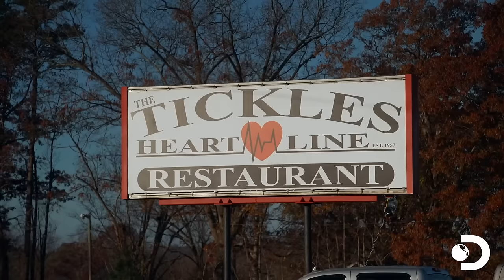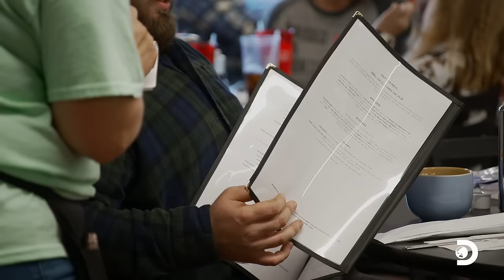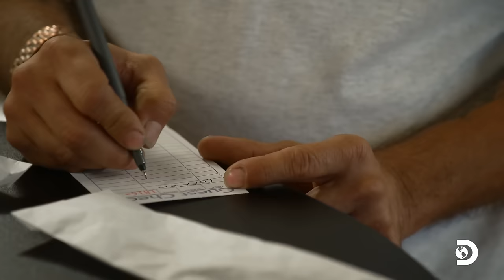Tickle Opens Up a Restaurant | Moonshiners | Discovery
Watch the grand opening of Tickle’s Heartline Restaurant, where 1950s diner charm meets moonshine magic. Join Tickle and his wife Carol as they showcase their hard work and dedication, serving up delicious meals and keeping the shine flowing.

About Moonshiners:
Every spring, a fearless group of men and women venture deep into the woods of Appalachia, defying the law, rivals and nature itself to keep the centuries-old tradition of craft whiskey alive.